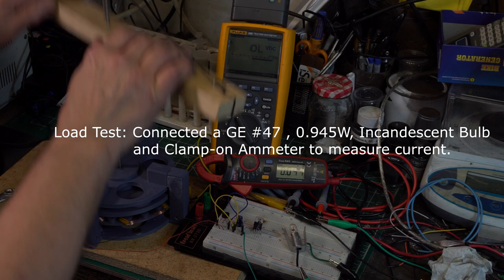5000 Year Old Pump Drill Powers 3D printed DC Generator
For at least 5000 years humans have been using this style of pump drill to drill holes into various materials and to start fires. Both the Vikings and Native Americans made good use of it. I thought it would be interesting and fun to power a homemade 3D printed generator with one and see just how much power it can produce. It produced enough current to light up a power hungry 6.3v incandescent bulb.